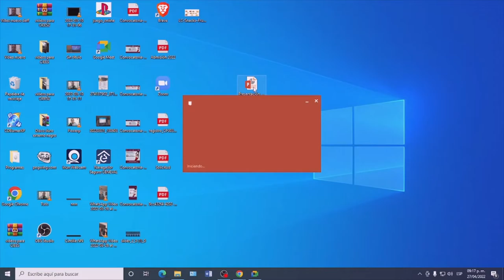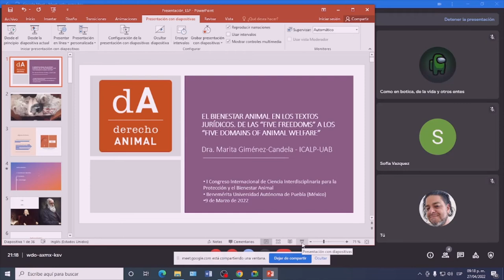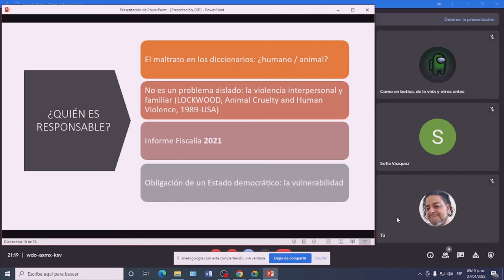Como proyectar Power Point en Meet y ver a los participantes